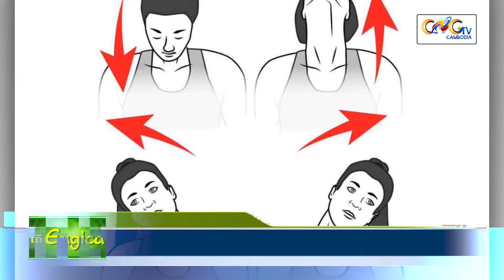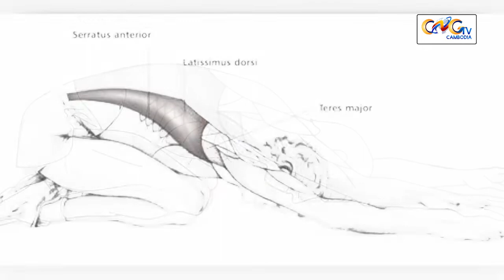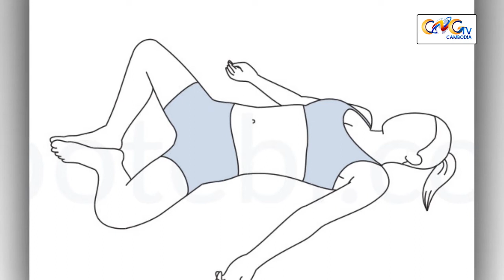CNGTV | នាទីសុខភាព Ep.36 # របៀបហាត់ប្រាណសាមញ្ញៗដែលជួយឲ្យការគេងបានលក់ស្រួល